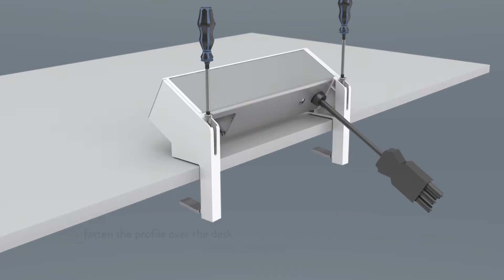Installation On-desk | Simon 400